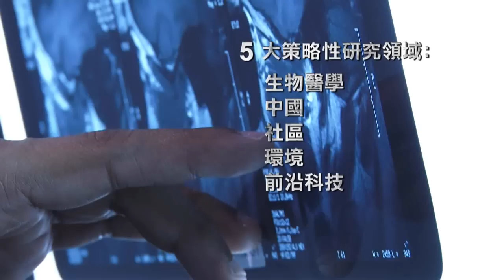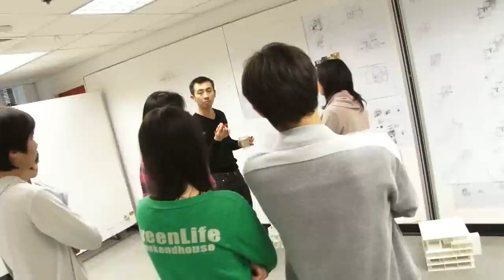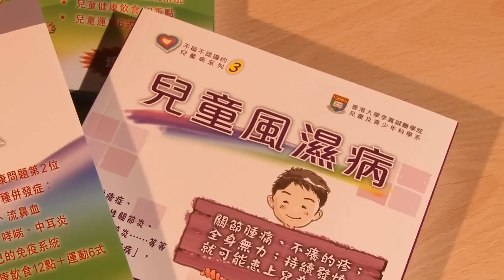Welcome to HKU (Chinese)